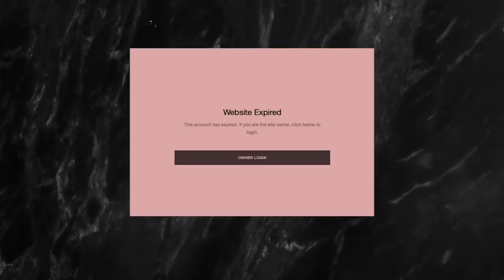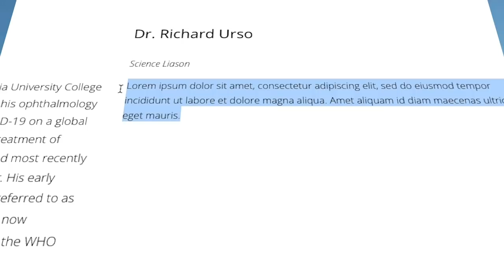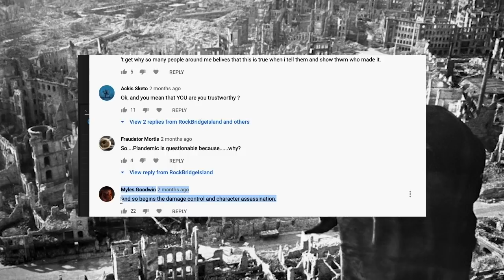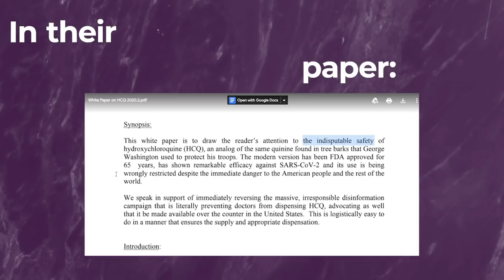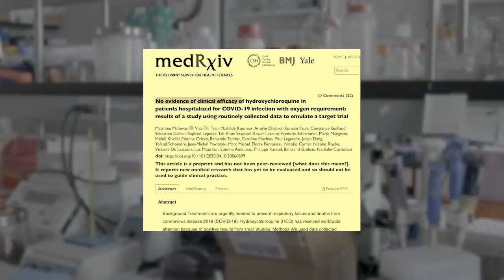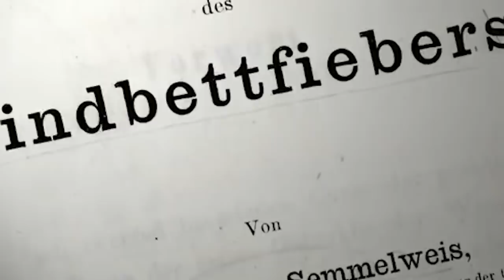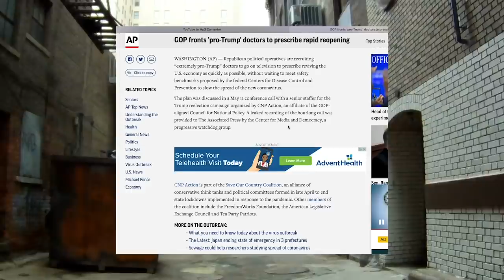The Truth About "America's Frontline Doctors" - COVID Hoax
Who is funding and organizing this group?

Everyone saw the "America's Frontline Doctors" news conference video that got removed from Facebook and Youtube. It claimed that the government is sitting on the cure for COVID-19 and that masks are not necessary.